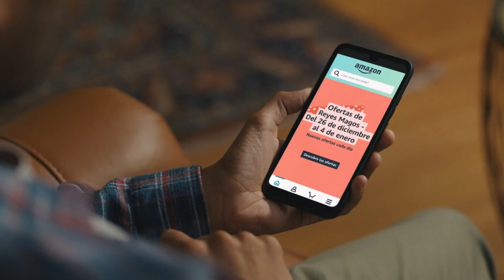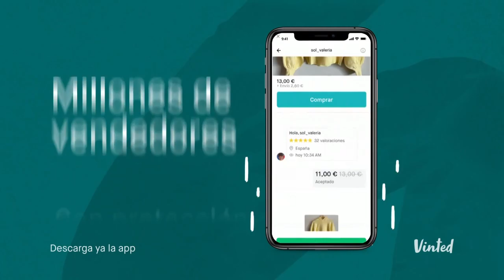Bloque de Anuncios AXN España (04/01/2021)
Este el Bloque de Anuncios del Canal de Sony España AXN por el día de 04/01/2021 (Incluye Cortinillas y Promos de AXN)